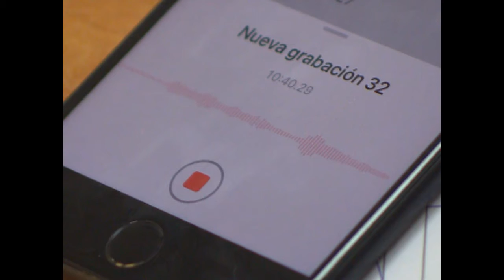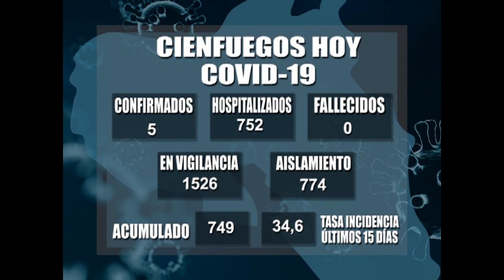Registra Cienfuegos 5 nuevos casos positivos a la Covid-19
De los 914 nuevos casos positivos a la Covid-19 reportados hoy en el país, 5 pertenecen a la provincia de Cienfuegos. Así se confirmó en la habitual conferencia de prensa de salud en el territorio.